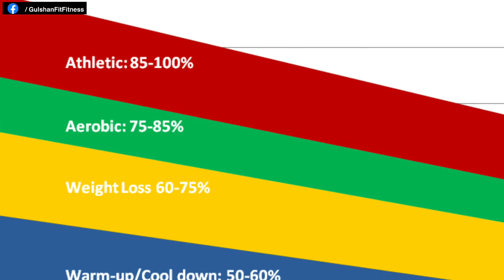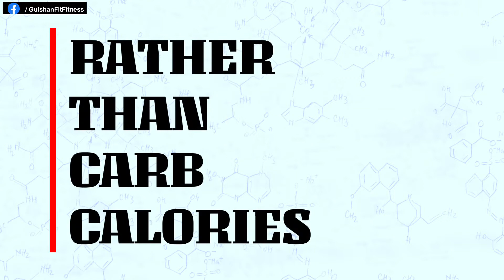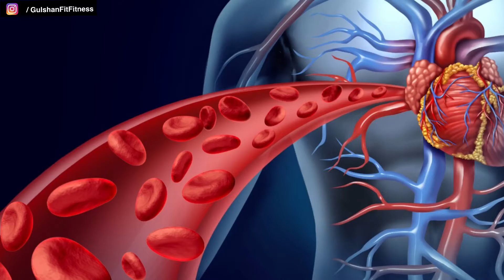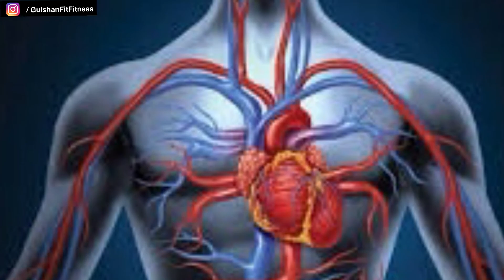CARDIO OR WEIGHT FOR BELLY FAT , FAT LOSS | EXPLAINED BY GFF(GULSHANFITFITNESS)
If you're trying to burn fat why not do it in a way that has you working smarter rather than harder. Most people automatically assume that cardio is better for fat loss and weights are better for building muscle. And this may be true if you compare traditional steady-state cardio to traditional weight training

but there are different forms of weight training that incorporate very effective new training techniques that may be far more beneficial for fat loss. So If youre the type of person that wouldnt mind burning fat faster with less effort then stick with me through this video because I'm going to give you a couple surprising new ways that you could lose fat way faster with both cardio and weight training models and ill make sure that you fully understand which one is best for you and your goals.

Now if you're looking for the quick overnight fix I don't have that for you but this is as close as you're going to get to that magic bullet quick fix to spending less time in the gym while burning more fat from your workouts.

 So let's start first by taking a closer look at Cardio and weight training at their core. Traditional cardio is usually performed on a treadmill an elliptical stair climber a bike or even on a rowing machine. When I talk about traditional cardio I'm mostly referring to steady-state long duration cardio where you're continuously repeating the same low to moderate intensity motions like jogging, biking, or swimming for an extended period of time.

Most of traditional types of cardio are forms of aerobic training. Aerobic training primarily involves using oxygen to sufficiently meet the body's energy demands during exercise.

On the other hand traditional weight training where you lift a heavy weight load for a certain amount of reps before taking a break and then repeating for more sets, THAT is considered anaerobic training.

With anaerobic training oxygen alone cannot supply enough energy to meet the demands placed on the body so glycogen from the muscles is primarily used to fuel the activity.

Generally speaking, you’ll burn more calories for each session of cardio than weight training for about the same amount of effort. Minute per minute, cardio burns more calories. But does that mean that cardio is better for fat loss?

 Let's take a closer look. For a long time it was believed that to burn the maximum amount of fat you had to stay in what was known as the fat burning zone which mostly could only be maintained through aerobic cardiovascular activity.

The idea behind the fat burning zone was that you would burn a higher percentage of fat calories rather than carb calories when you stayed at about 70 percent of your maximum heart rate. And this made sense to most people because once an activity became too intense the pathway for energy would change to anaerobic and begin primarily burning glycogen or carbs for fuel rather than using fat oxidation.